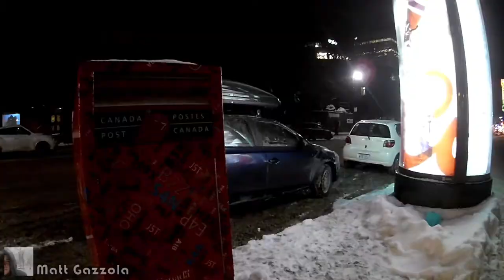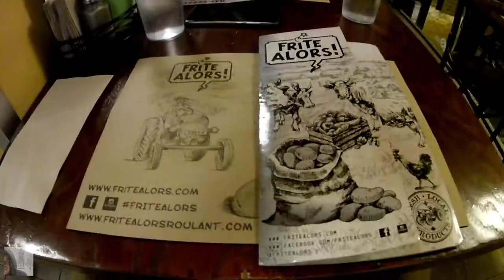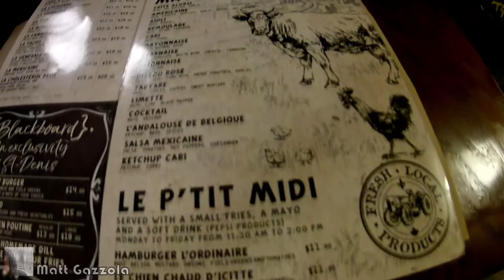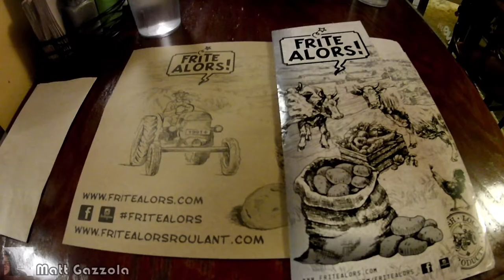POUTINE - Esse é o prato típico do Canadá!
Quer falar diretamente comigo? Acesse

Sem enrolação e direto ao ponto! Conheça o prato típico do Canadá!

Quem foi que disse que o Canadá não tem prato típico? Tem sim! O famoso Poutine tem sua origem incerta até hoje, mas muitos acreditam que é sim original da parte francesa do Canadá.

Bebeu demais e precisa de algo para fortificar aquela sensação de vazio? O Poutine será o teu melhor aliado da cura de uma ressaca. E por favor, não tenha medo de suas milhões de calorias! Tenha em mente que só se vive uma vez e precisamos experimentar o que um destino, neste caso a maravilhosa cidade de Montreal, nos oferece. Já expeirmentou? Conta pra mim o que achou!

Quer fazer em casa o tradicional?

No canal Matt Gazzola você vai ter acesso a muitas infomações relevantes sobre morar e trabalhar no Canadá, desde como ir para o Canadá sabendo se o Canadá é barato ou mesmo comparando se é melhor o Canadá ou Estados Unidos.

Neste canal você saberá como é morar em Toronto e até saber qual cidade é melhor: Toronto ou Vancouver? Toronto ou Montreal?

A gente se vê na próxima, se cuide e um abraço!

Matt Gazzola